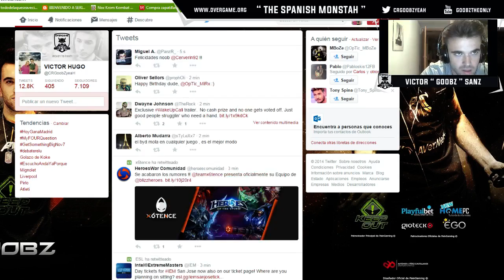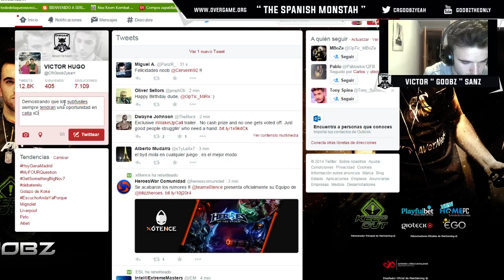CTF Con KF5 Monstah "League"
Una partida con la KF5 que la verdad no va nada mal de cerca espero que os guste :D -- Watch live